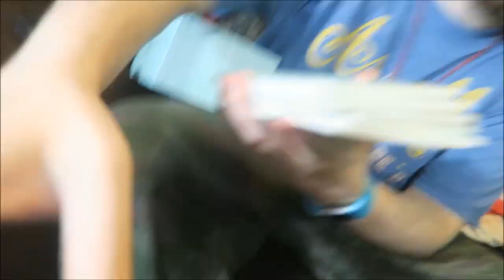Penguin Mini Moderns Box Set Wrapup!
I finished reading the Penguin Mini Moderns! In this video, I rank them from worst to best.

BOOKS MENTIONED:
50: Susan Sontag - Notes On Camp
49: Wendell Berry - Why I Am Not Going to Buy a Computer
48: Anais Nin - The Veiled Woman
47: Audre Lorde - The Master's Tools Will Never Dismantle the Master's House
46: Danilo Kis - The Legend of the Sleepers
45: Cyprian Ekwensi - A Glittering City
44: Samuel Beckett - The End
43: Francoise Sagan - The Gigolo
42: Vladimir Nabokov - Lance
41: Primo Levi - The Survivor
40: Jean Rhys - Till September Petronella
39: Ryszard Kapuscinski - An Advertisement for Toothpaste
38: Akutagawa and Others - Three Japanese Short Stories
37: Clarice Lispector - Daydream and Drunkenness of a Young Lady
36: Gazdanov and Others - Four Russian Short Stories
35: Carson McCullers - The Haunted Boy
34: George Luiz Borges - The Garden of Forking Paths
33: Hans Fellada - Why Do You Wear a Cheap Watch?
32: Yuko Tsushima - Of Dogs and Walls
31: Frederico Garcia Lorca - The Dialogue of Two Snails
30: Saul Bellow - Leaving the Yellow House
29: Katherine Anne Porter - The Cracked Looking Glass
28: Allen Ginsberg - Television was a Baby Crawling Toward That Death Chamber
27: Dorothy Parker - The Custard Heart
26: Truman Capote - The Duke in His Domain
25: Shirley Jackson - The Missing Girl
24: Fernando Pessoa - I Have More Souls Than One
23: Stanislaw Lem - The Three Electroknights
22: Patrick Kavanagh - The Great Hunger
21: Daphne du Maurier - The Breakthrough
20: Gertrude Stein - Food
19: Italo Calvino - The Distance of the Moon
18: James Baldwin - Dark Days
17: Franz Kafka - Investigations of a Dog
16: William S. Burroughs - The Finger
15: Chinua Achebe - Africa's Tarnished Name
14: Kathy Acker - New York in 1979
13: Jack Kerouac - Piers of the Homeless Night
12: Betty Freidan - The Problem That Has No Name
11: Georges Simenon - Letter to my Mother
10: John Berger - The Red Tender of Bologna
9: Javier Marias - Madame du Deffand and the Idiots
8: Andy Warhol - Fame
7: William Carlos Williams - Death the Barber
6: Ralph Ellison - The Black Ball
5: Leonora Carrington - The Skeleton's Holiday
4: John Steinbeck - The Vigilante
3: George Orwell - Notes On Nationalism
2: Martin Luther King Jr. - Letter from Birmingham Jail
1: Albert Camus - Create Dangerously